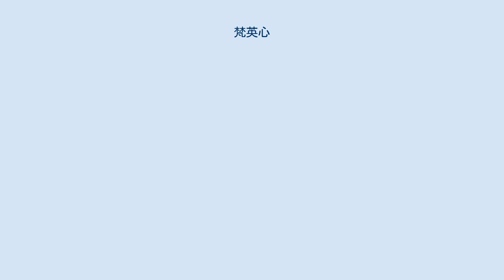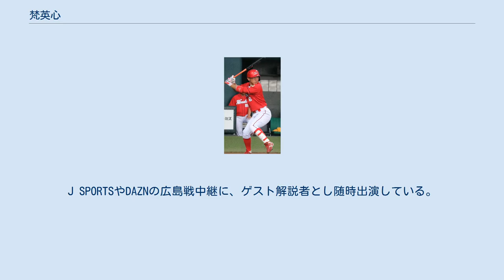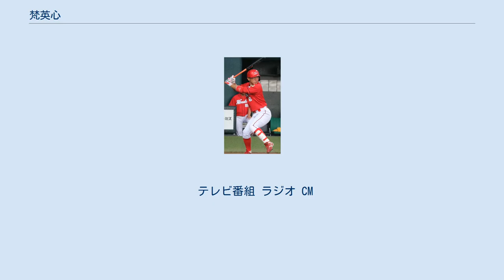梵英心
盗塁王_(NPB)
梵 英心（そよぎ えいしん、1980年10月11日 - ）は、広島県三次市出身の元プロ野球選手（内野手）、野球指導者、野球解説者。
 実家は浄土真宗本願寺派専法寺。
永川勝浩とは三次市の同じ少年野球チームに所属した幼なじみ。
高校時代も1度だけ公式戦で対戦があり、この時は3打数3安打だった。
しかし大学野球時代は永川から1本もヒットを打てなかった。
三次高校時代は、2年夏のベスト16が最高、3年夏は2回戦敗退(広島工に惜敗)。
東都大学野球の駒澤大学に進学し、2年秋からレギュラー。
4年春に最下位となってチーム初の2部降格を経験。
1部リーグ通算42試合に出場、141打数33安打、打率.234、2本塁打、11打点を記録。
卒業後は、社会人野球の日産自動車に入社。
第76回都市対抗野球大会ではチームの準優勝に大きく貢献。
首位打者を獲得し、久慈賞を受賞した。
その年オランダで行われたIBAFワールドカップでは日本代表に選ばれ、2005年度社会人野球ベストナインを受賞した。
 2005年のNPB大学生・社会人ドラフト会議で、地元球団の広島東洋カープから3巡目で指名。
契約金1億円、年俸1,400万円（金額は推定）という条件で入団した。
 2006年、オープン戦の活躍で開幕一軍を勝ち取り、ナゴヤドームで中日ドラゴンズとの開幕戦に6番・二塁手でスターティングメンバーに抜擢される。
カープでの新人開幕スタメンは1969年の山本浩司以来37年ぶり。
更に1961年の山本一義以来45年ぶりのヒットも放った。
アマチュア時代は遊撃手だったが、プロ入団後は二塁手の守備にも就くようになった。
プロ入り当初は強肩と俊足を生かし守備範囲は広かったが、捕球→送球の動作が俊敏でなかった為、遊撃手の見せ場の一つである間一髪のダブルプレーがアウトにできなかった。
 開幕直後は攻守にミスが目立ったが、マーティ・ブラウン監督が辛抱強く起用し続けた結果、開幕当初1割にも満たなかった打率を3割近くに上げ、好守も見せるようになるなど短期間で攻守ともに急成長。
また得点圏打率は3割5分を超え、狭い広島市民球場を本拠地とする右打者ながら両リーグ通じて単独トップとなる8本の三塁打を放った。
盗塁もチームトップの13個。
東出輝裕と二遊間を守り、広島打線の1、2番コンビとして定着した。
7月13日の阪神タイガース戦（甲子園球場）で先制ソロにタイムリーを含む2二塁打を放ち、守備ではファインプレーも飛び出し、その日のお立ち台に立った。
そのヒーローインタビューで、試合中マウンドへ寄った（投手・黒田博樹）時のことを聞かれて「黒田さんがワンパターンなリズムで投げてたので間を置きたかった」と新人にもかかわらず大胆な発言をした。
9月7日の横浜戦（下関球場）でエンタイトル二塁打を放ち、1958年に小坂佳隆が記録した新人安打数球団記録（112本）を48年ぶりに更新した。
しかし、9月26日の試合前の練習中、コーチのノックがイレギュラーして右目を直撃、検査の結果「右眼窩部打撲」と診断され登録抹消。
横浜・吉村裕基、中日の佐藤充と争ってきた新人王争いにはまだまだアピールが必要であり、また、新人でありながらチームの攻守の要であるため梵本人は勿論、チームにとっても非常に痛い戦線離脱であった。
その日はベンチ裏で人目もはばからず号泣。
そして10月14日の阪神戦で復帰し、8回に代打出場。
そのまま守備に就き、打球も無難に処理しファンを安堵させる（守備時には未だ赤い目に防御用ゴーグルを着用であった）。
 最終的には打率.289、安打数130という結果でルーキーシーズンを終えた。
その結果、横浜の吉村裕基に倍以上の票差をつけて入団会見での公言通り、2006年度の新人王獲得。
広島の新人王は1997年の澤崎俊和以来9年ぶり、野手では1984年の小早川毅彦以来2人目である。
同学年（松坂世代）で二遊間を組む東出と2人でゴールデングラブを受賞することを目標とし、秋季キャンプで東出と常に行動を共にするなど、息を合わせるようにしていた。
 オフに背番号を6に変更。
また、実家であるお寺を、ブラウン監督が直々に訪れている。
12月16日に男児が誕生する。
梵の新人王受賞を記...